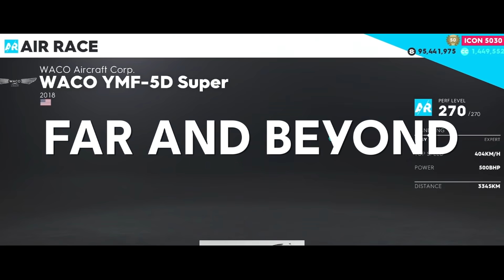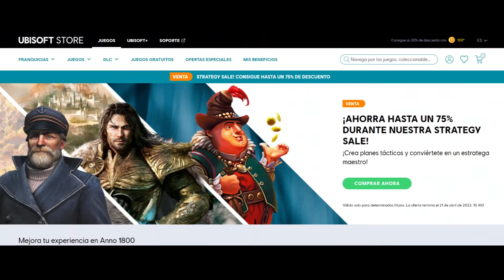Ubisoft+ Gratis, UNO Vikingo y Nuevas Temporadas | Ubisoft LATAM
Ubisoft+ tendrá una Semana Gratis, UNO llega con nueva actualización de Assassin's Creed Valhalla al mismo tiempo que Anno 1800 recibe contenido para su Cuarta Temporada y, por si fuese poco, The Crew 2 también tiene cosas nuevas para ti. Toda la información del Universo Ubisoft junto a Shubert Doo en este episodio de DROPS. ¡No te lo pierdas!